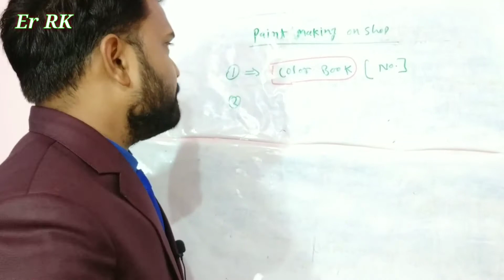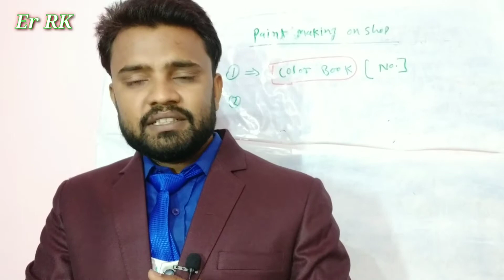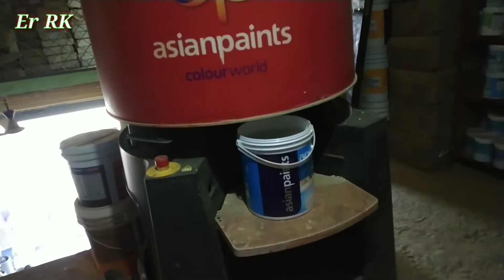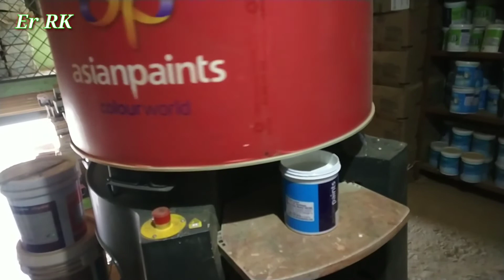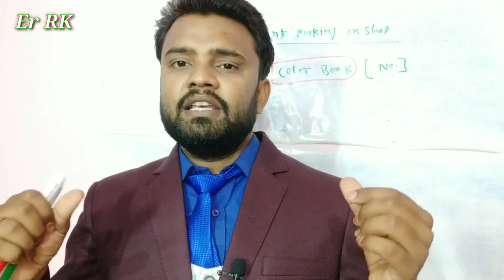How to make emulsion paint by machine | मशीन से पेंट कैसे बनता है?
दोस्तों इस चैंनल पर में आपको Civil engineering से related वीडियो लेके आता हू। मैं कोशिश करता हू की में बहुत ही सरल भाषा में वीडियो बनाऊ ताकि सभी आम लोगो को भी सारी बाते समझ में आये।

Cover Topics:-

1. Asian paints colour world
2. Asian paints colour Machine
3. Asian paints
4. How to mix colour
5. interior design
6. Asian paint tinting machine

Whatsapp Support:- (Don't Call Only Whatsapp)

Join Me On Social Platforms:-